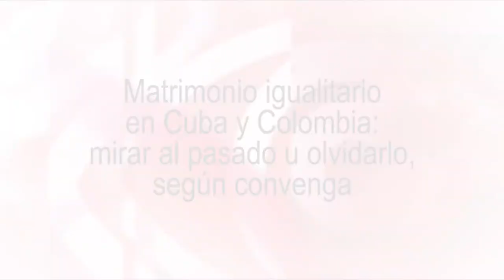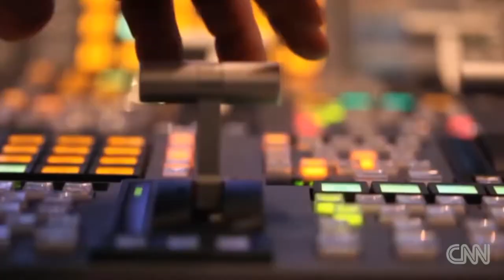Matrimonio igualitario en Cuba y Colombia: mirar al pasado u olvidarlo, según convenga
El doble rasero es común a los medios corporativos. El diario español “El País” narraba en su día, de manera fría y objetiva, cómo “La Corte Constitucional de Colombia avaló el matrimonio igualitario”. Sobre Cuba, en contraste, asegura que “intenta enmendar décadas de homofobia al cambiar la Constitución”. Conclusión: solo en Cuba ha existido o existe homofobia. En Colombia, al parecer, no.